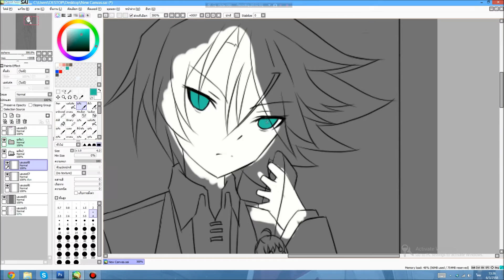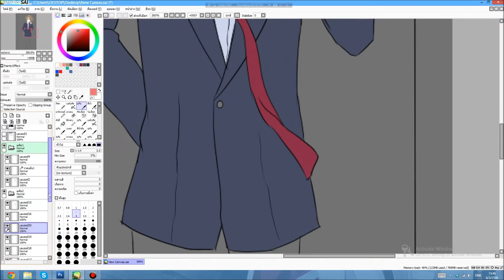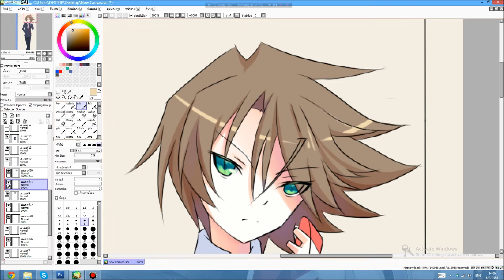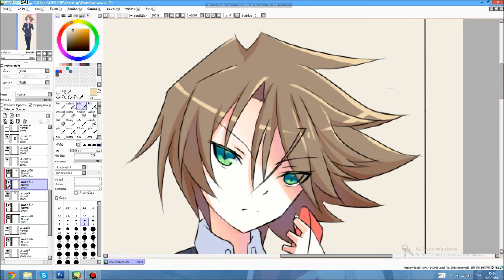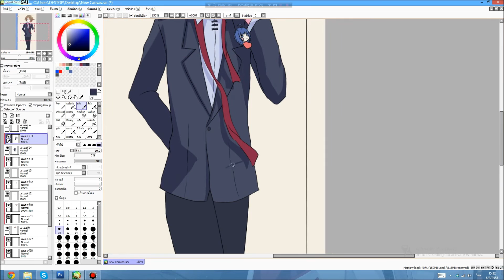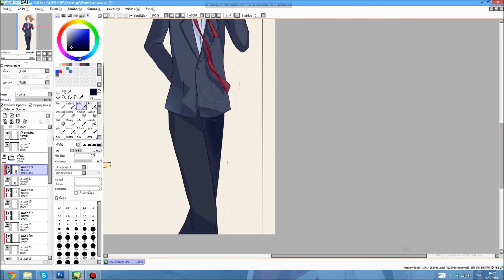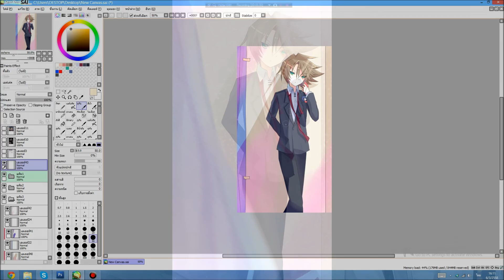[ Paint Tool SAI ] Kai Toshiki - Yuuki Tatsuya cosplay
เมื่อไหร่ไคคุงจะได้ออกในภาคG คนอื่นเขาได้ออกกันหมดแล้วอ่าาาาา
When is Kaikun going to appear in G. Others have appeared already.